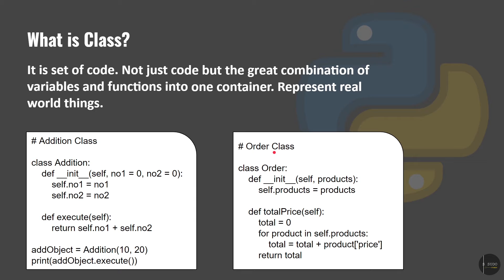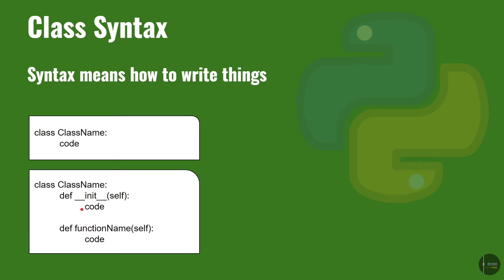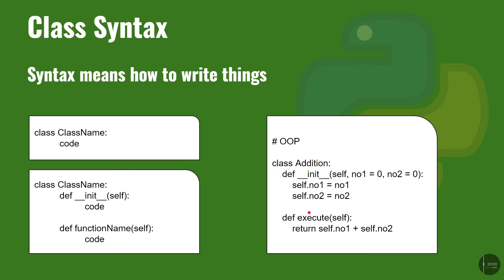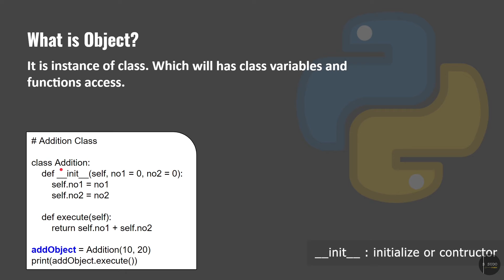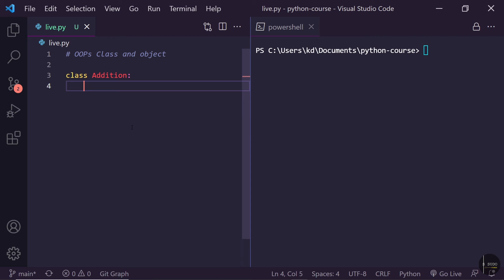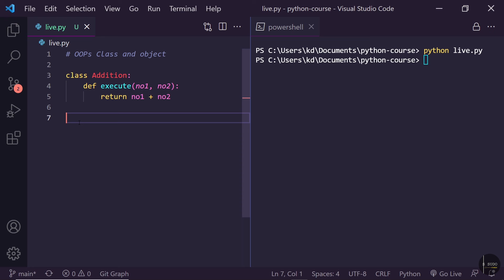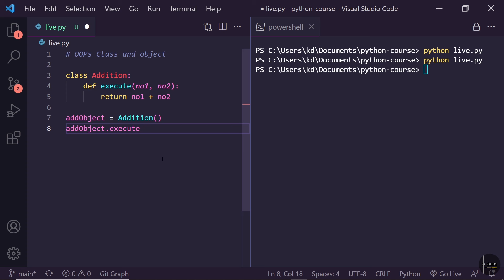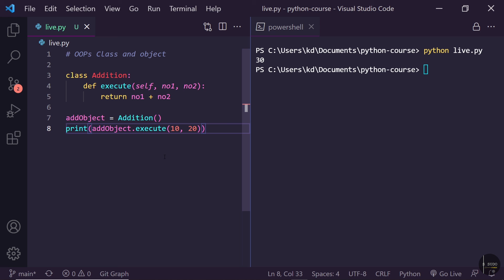151 Class and Object in Python OOPs Programming | Hindi easy Explanations Python tutorials 2021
Iss Episode me hum sikhne vale he
- Object-oriented programming in Python
- Class and Object in OOP Python programming